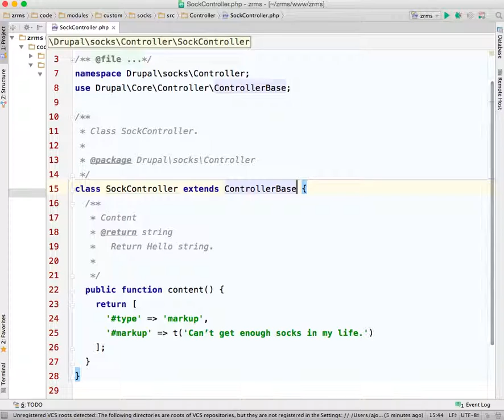Debugging Drupal 8 with PHPStorms autocomplete